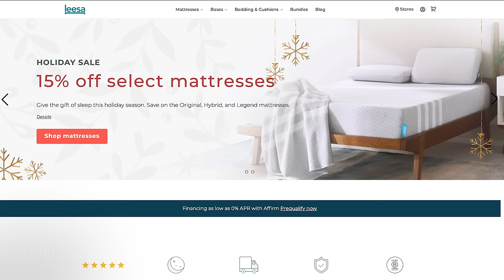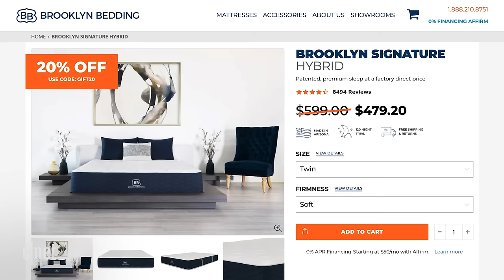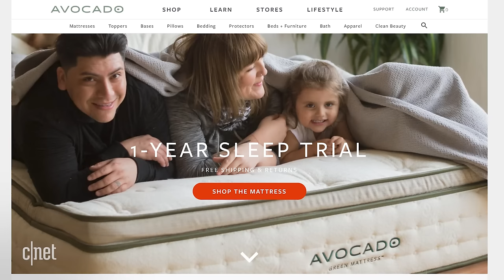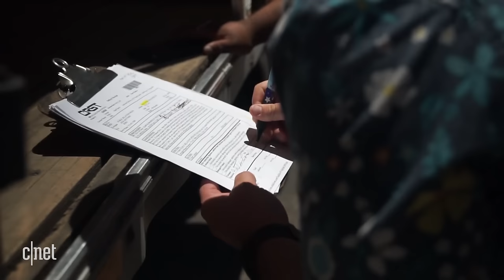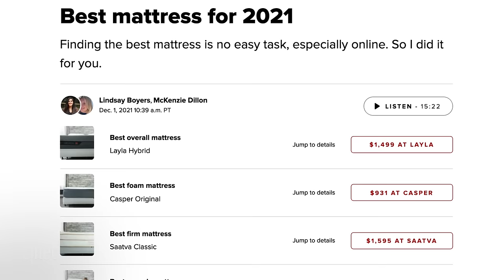Buying your next mattress: What to look for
If you're looking for a new mattress, but don't know where to start, you've come to the right place. Owen Poole from the Slumber Yard YouTube channel is here to help you ask the right questions and make the right decision.